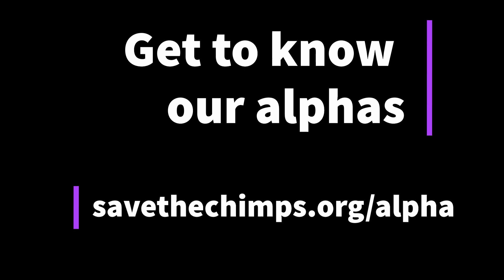Virtual Field Trip of Save the Chimps - Episode 3 - Alpha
Save the Chimps Director of Chimpanzee Care and Behavior, Dr. Andrew Halloran will take you around the Sanctuary, pointing out what is unique about our facility and what's so fascinating about chimpanzees.

In this episode you will learn about alpha males and the  hierarchy within a chimpanzee family.